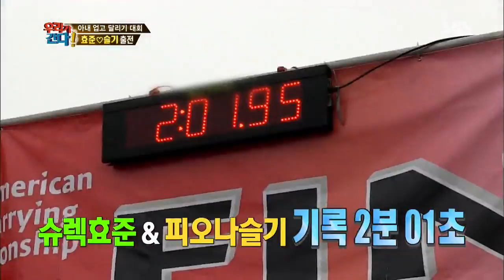월드 챌린지 우리가 간다 131118 #44(8)